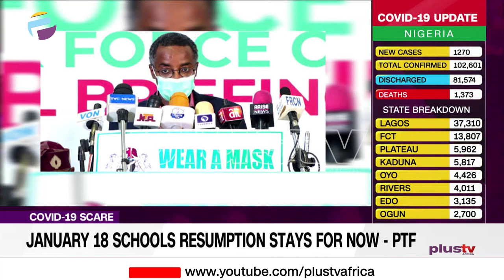January 18 Schools Resumption Hasn’t Changed – PTF NEWS | NIGERIA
The Presidential Task Force on Coronavirus says that January 18, 2021, resumption date for schools across the country has not changed.